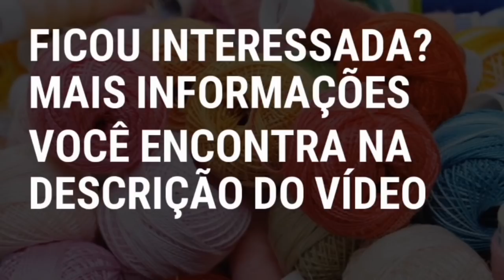COMO FAZER PASSADEIRA DE CROCHÊ/JOGO DE COZINHA FAMOSO /PAP/DIY/VERSÃO CANHOTO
VERSÃO CANHOTO !!! Hoje a aulinha resumida é dessa linda passadeira FAMOSA aqui do meu canal, atendendo a muitos pedidos, vim tentar ajudar. passadeira ou tapetinho você escolhe o tamanho. Toda feita no barbante, econômica e fácil.
PARCERIA: VERA CRUZ AVIAMENTOS

A loja mais completa para o seu artesanato em Florianópolis,  com uma incrível variedade de linhas ,barbantes ,fio de malha ,tricô,  tecidos , agulhas ,cola ,pedrarias etc,
Para mais informações  acesse  o link ou pelo

SE escreva nesse canal da vovo mais querida do Brasil

NÃO DEIXE DE VER!